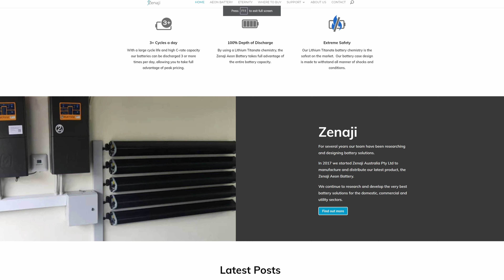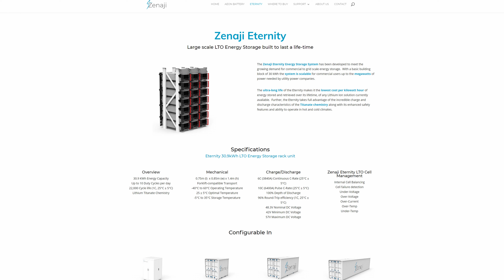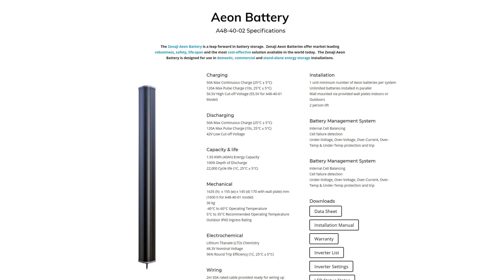Podcast with the team from Zenaji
Chatting with Charlie, Dawson and Ben from Zenaji about their energy storage solutions (Aeon and Eternity batteries).

Note: post recording Zenaji clarified the bolted fault current of one Aeon battery as 2300 Amps